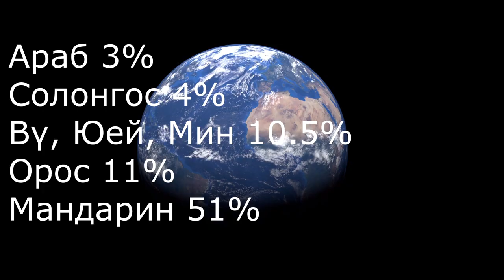Хэрэв Монголын эзэнт гүрэн дахин байгуулагдвал юу болох бэ?